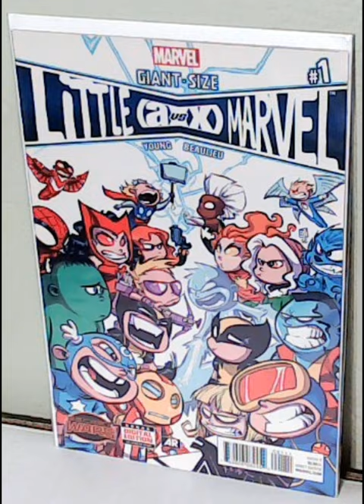My Skottie Young Comicbook Cover Collection